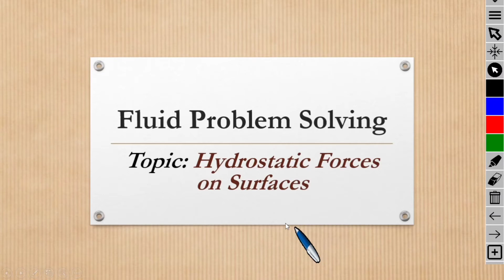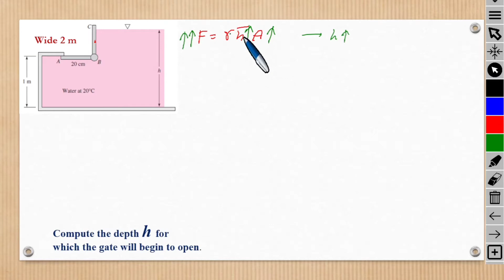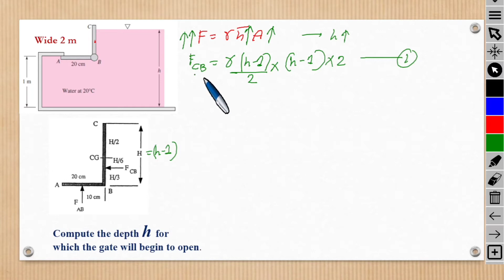51.Fluid Problem Solving#26:Hydrostatic Forces on Surface/Plane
51.Fluid Problem Solving#26:Hydrostatic Forces on Surface/Plane